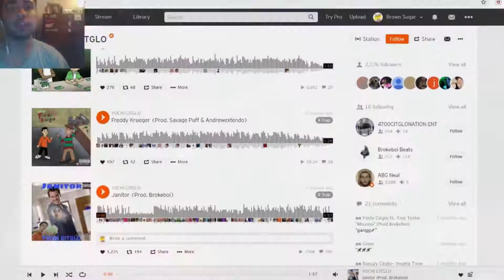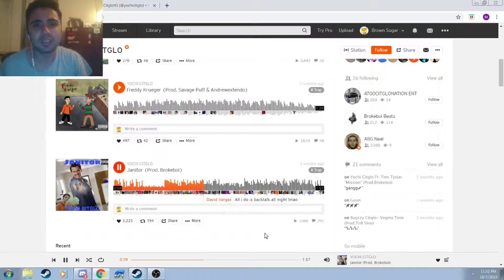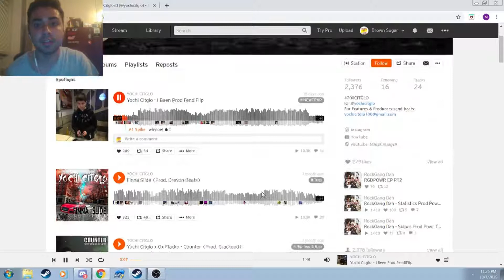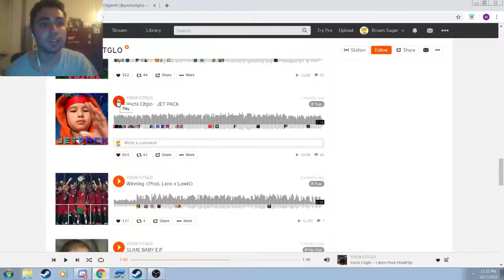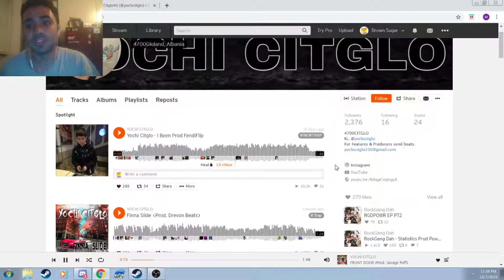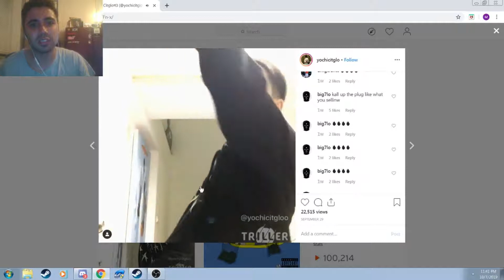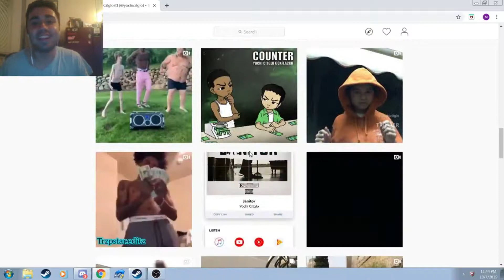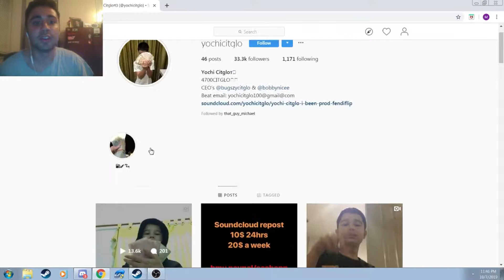Whose Child is This Rapping?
Hey guys lets see if this video gets a bunch of dislikes from Ness the Bitch and other emotional trash soundcloud rappers. How come I keep finding one trash rapper after another.